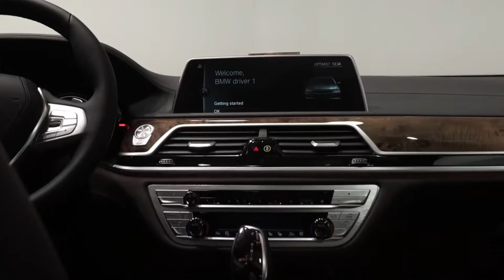BMW 7-Series 2017 ( the music Jordan Schor & Marvin Divine - Want It All (Magic & Tuvali Release))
NEW!!! BMW 7 Series 2017!!!